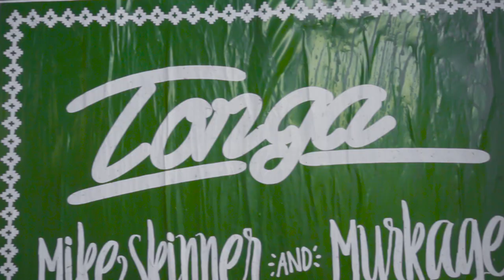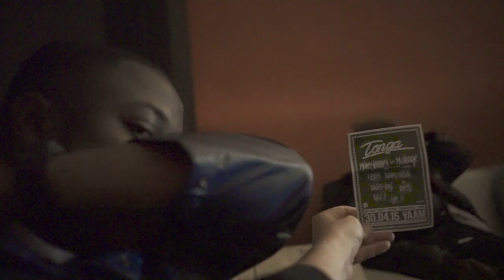The First Tonga Tour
Tonga Balloon Gang Continue Duppying Raves Up And Down the Country While Starting Work On Their Album